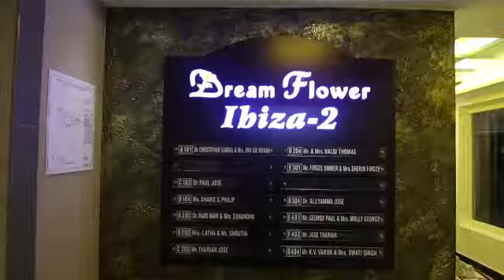Dreamflower Ibiza 2 at Kaloor Cochin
Flats at Kaloor Cochin